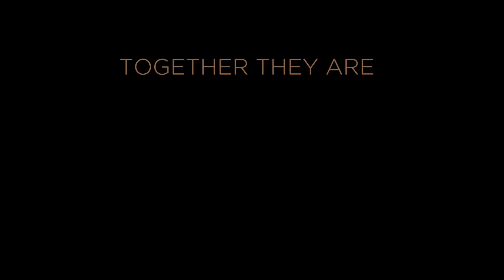The Young Fables - Nashville Row Omaha's Inaugural Show Promo